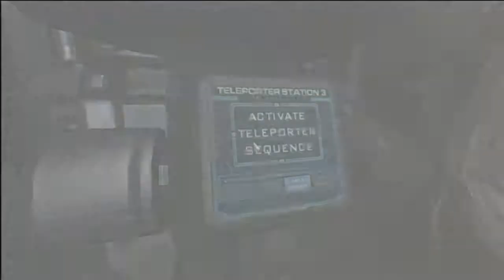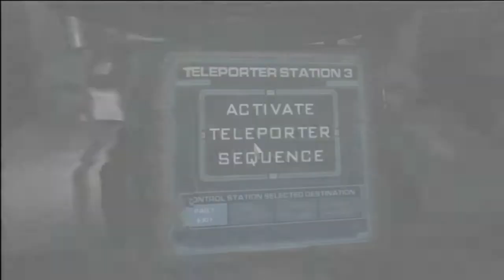DOOM 3 - Original Xbox - Part 28: Delta Labs Level 3 North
DOOM 3 is an underrated gem. In my eyes it's been of the best games ever made, due to it's atmosphere, style, design. There currently exists 3 versions of Doom 3 - Pc, the Original Xbox, and Doom 3 BFG Edition on Ps3/Xbox360. The BFG edition might be HD with shiny graphics, but they made the overall lightning on the levels much brighter, flashlight can be constantly switched on with any weapon and there is just shit load of ammo available... not the best choice for Doom 3 experience. In 2005 the PC version of Doom 3 was ported to the original Xbox with incredible detail and quality. Although graphics were a bit downgraded compared to the PC version they still looked and look amazing. Its one of those games that demonstrated that the Xbox was a real monster of a console.